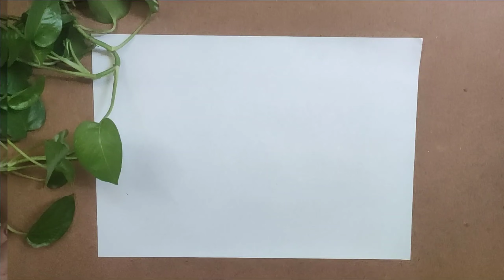Bottle painting | Single stroke painting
Hello everyone,

In this video, we will see how to recycle waste glass bottles into a beautiful piece of art. This is very easy to make and best for beginners.